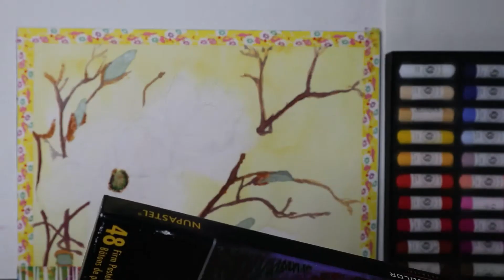PASTEL Magnolia Tree Flower - TIME LAPSE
Hello all...I am continuing my floral/botanical series.All supplies used are listed below. This piece took about 2 hours real time. I had a lot of fun.

Supplies:
M. Graham Watercolors
Princeton Neptune round 8 and round 10
PrismaColor NuPastels
Mungyo Artist’s Handmade Soft Pastels
Union Square 140lb Hot Press Watercolor paper 10"x14"

Book used for inspiration to create weekly Flower/Botanical drawings or paintings:
How to Draw Modern Florals
By: Ally Koch